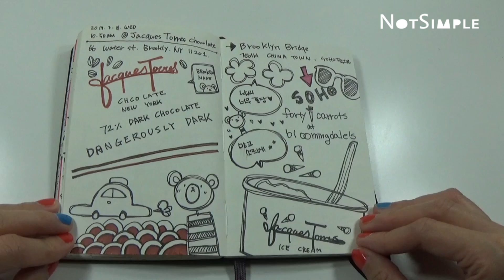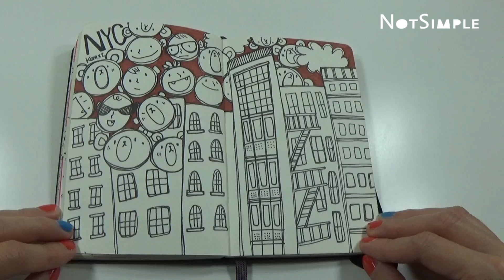[Sketchbook Tour] Moleskine vol.3 Sketchbook Flip Through #3 I Komkom Illust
몰스킨 스체치북 세번째 :) #3